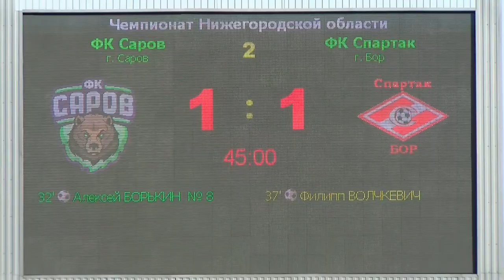Футбол на грани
В очередном домашнем матче Чемпионата Нижегородской области по футболу ФК «Саров» потерпел поражение от борского «Спартака». По результатам игр этого сезона наша команда занимает предпоследнюю строчку турнирной таблицы. В чём причина неудач саровчан?